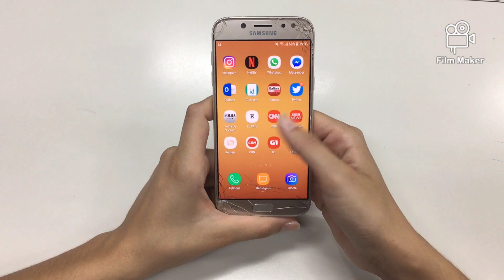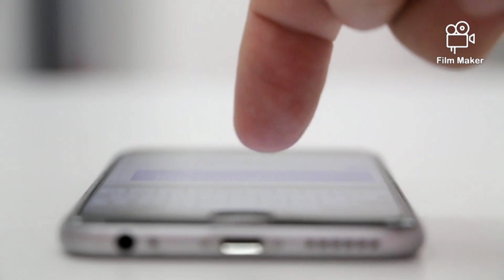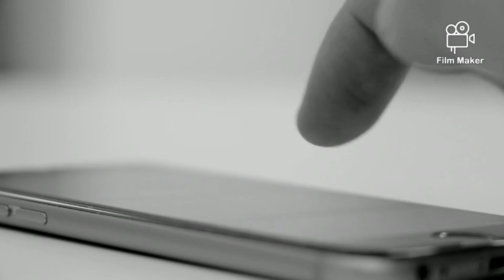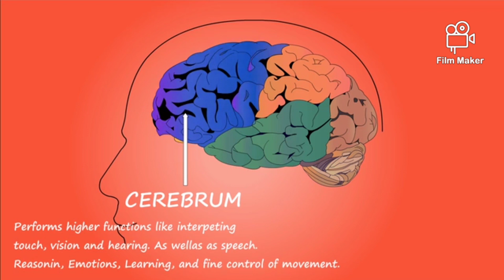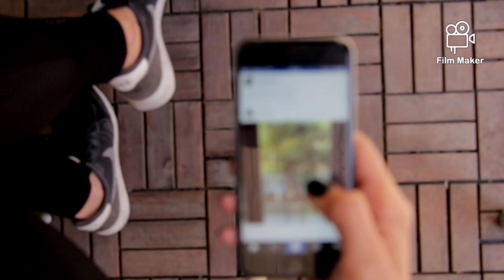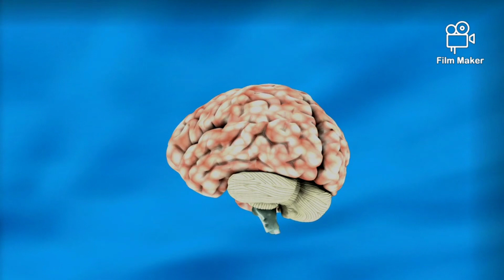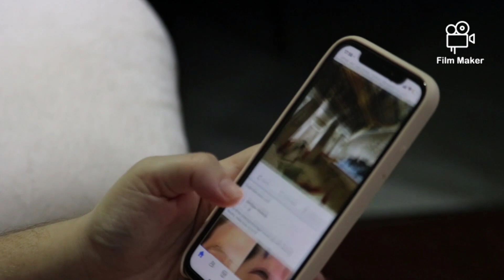REELS कर देगा आप के दिमाग को जल्द ही खराब? MOBILE और SOCIAL MEDIA के लत से कैसे बाहर आए।